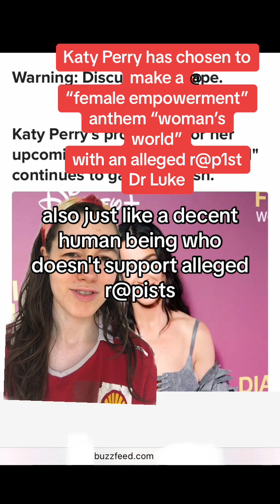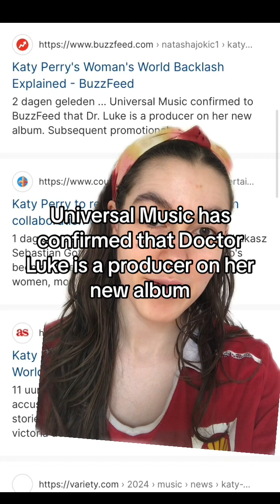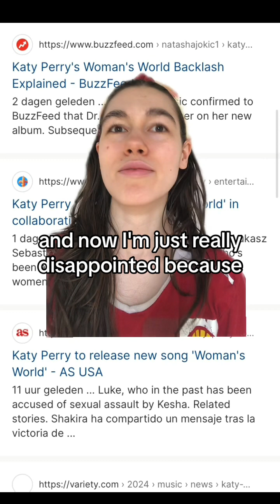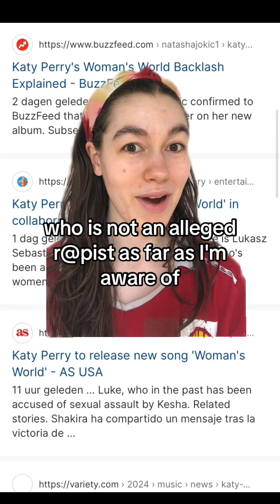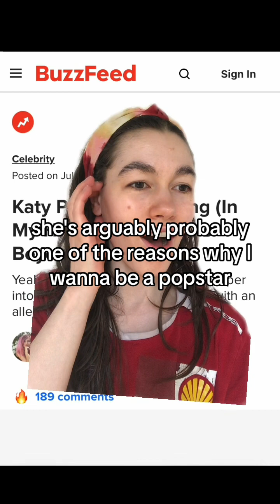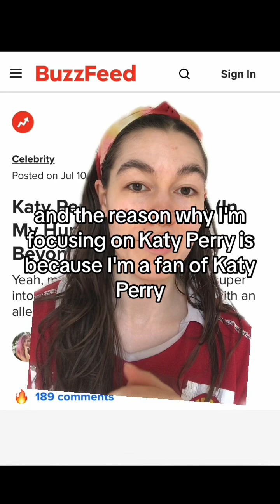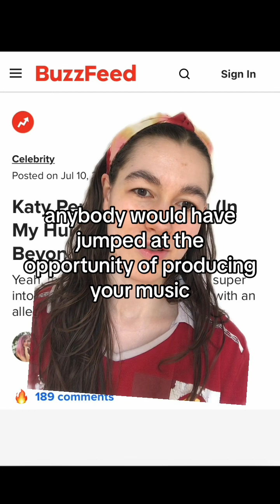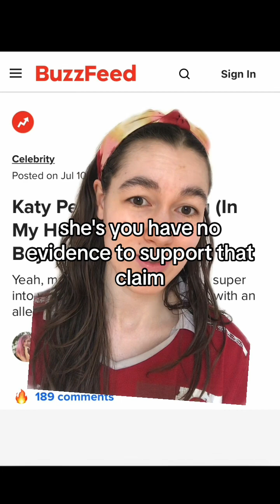Katy Perry faces backlash for choosing to have her song woman’s world produced by an alleged r@pist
Lets talk about Katy Perry chosing to work with alleged rDr Luke with her “female empowerment anthem” Womans world